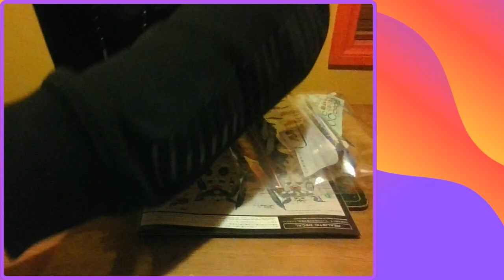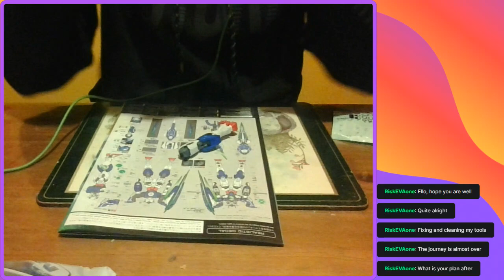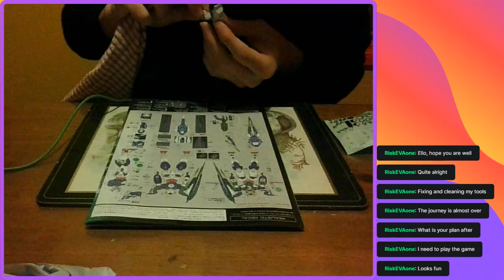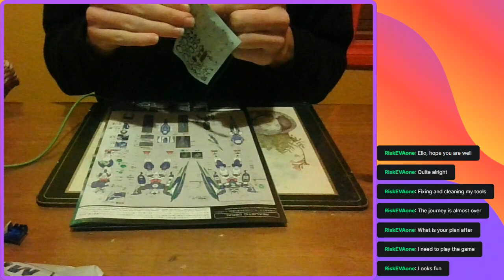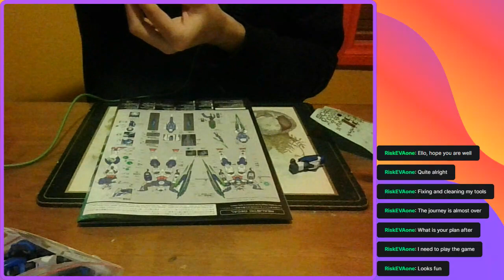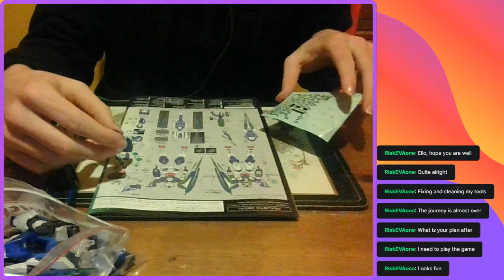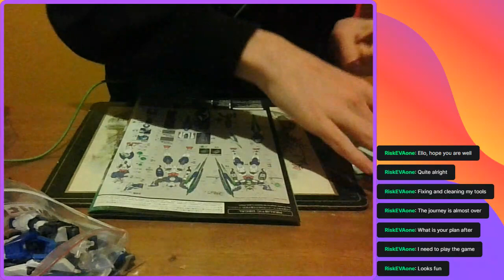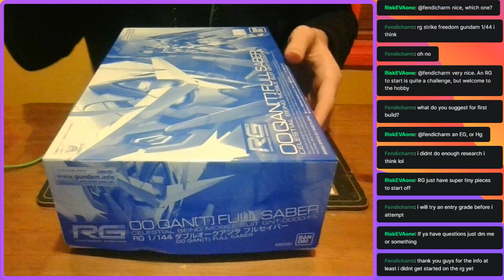gundam quant full saber P11 (VOD)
nearly finished with the Full Saber, the hell is nearly concluded